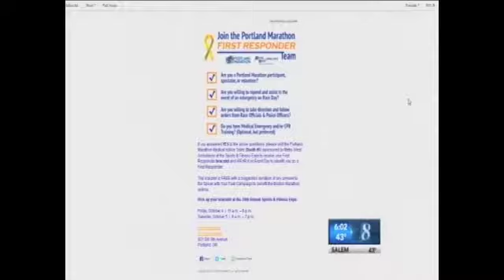2013 KGW Coverage IV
2013 KGW Coverage IV